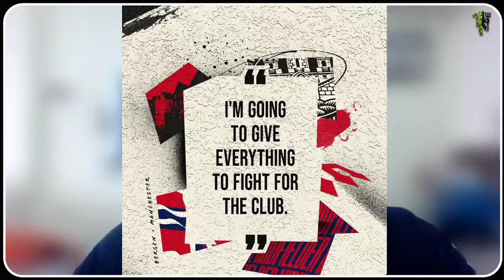🔴 OFFICIAL: MUWomen complete Vilde Bøe Risa signing | Welcome home VBR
MUWFC have secured the signing of Norway international Vilde Bøe Risa on a deal until the end of the 2022/23 season, with the option of a further year.

Vilde Bøe Risa: "I am really looking forward to playing in the FAWSL and I want to help the team as much as I can in qualifying for the UWCL."